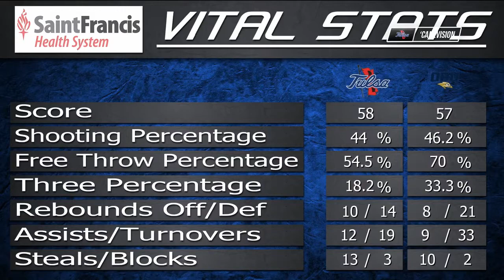Classic Rewind | 2019 Tulsa Women's Basketball vs. Oral Roberts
We're rewinding it back to the 2019 Mayor's Cup vs. crosstown rivals, ORU. Watch it live Friday, June 5th at 7pm CST 🌀